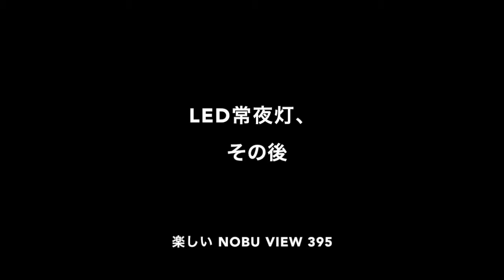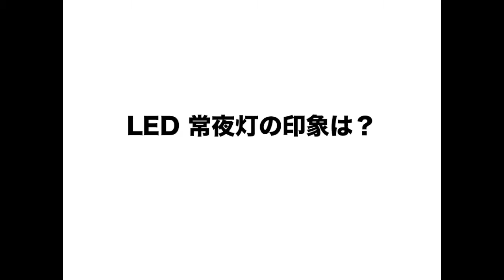LED 常夜灯、その後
このあいだ買ってきたLED常夜灯のその後です。口金が大きかったYAZAWAの常夜灯は、机の上の照明器具にフィットしました。YAZAWAのナツメ形LEDランプ・全配光タイプを紹介しています。LED常夜灯